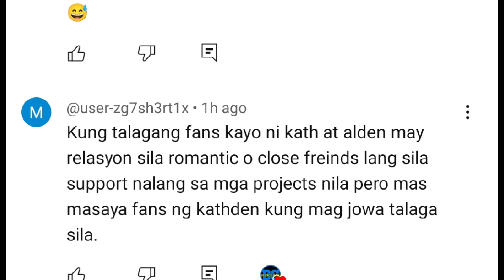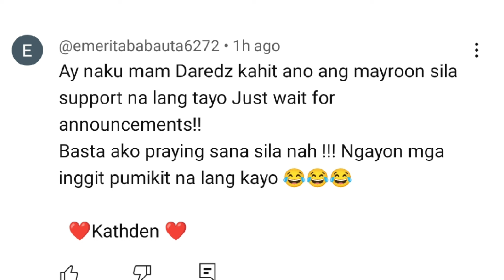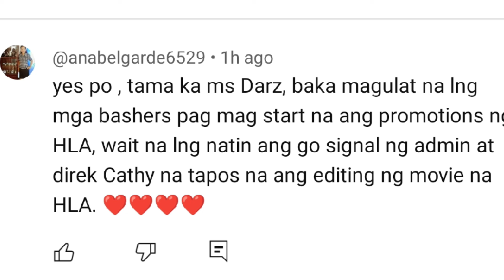ALDEN RICHARDS BINASTOS NG KATHNIEL FANDOM|BAGONG TAGAHANGA NI KATHRYN BERNARDOI NAGSALITA NA